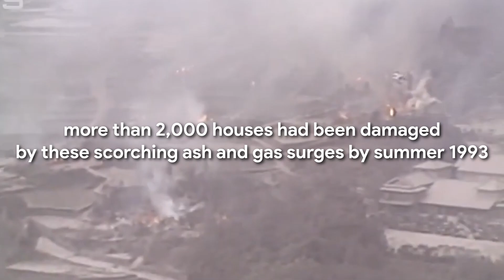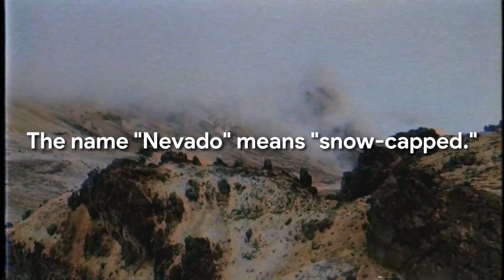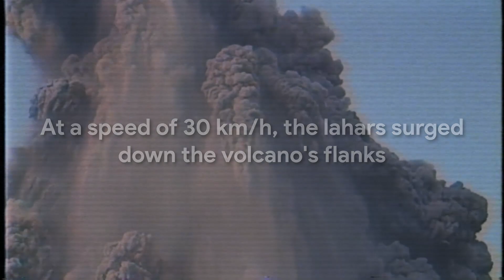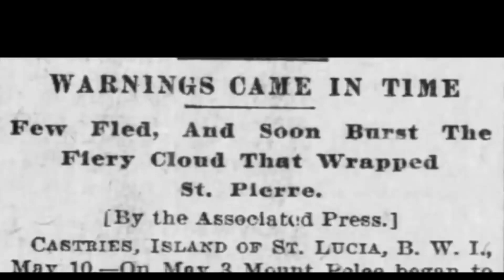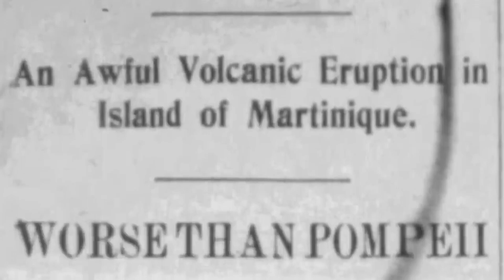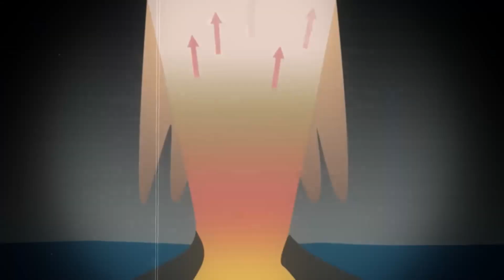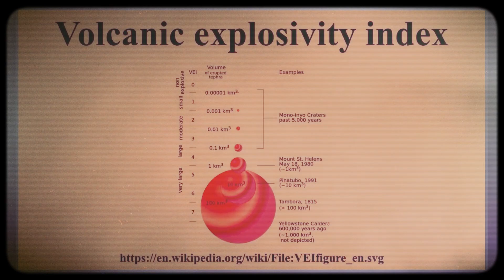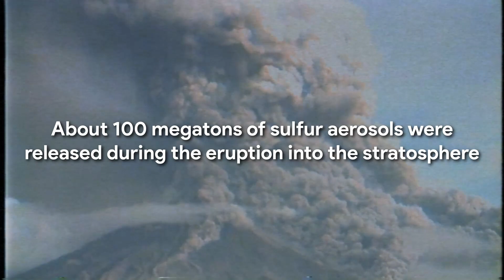Top 5 Most Destructive Volcanoes Of All Time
The most breathtaking creations of nature on the planet are volcanoes. Some of history's most disastrous occurrences have been a result of their colossal force and unpredictable nature.

Volcanic eruptions caused high fatality tolls before the invention of electronics and warning systems, occasionally burying entire communities in a matter of minutes.

Let's look into the five volcanoes that have wrecked the most destruction in human history.

5. Unzen, Japan (1792)

In Japan, Mount Unzen is a symbol of catastrophe. The volcano caused the biggest eruption tragedy in Japanese history in 1792 when its dome rose and eventually collapsed, causing a catastrophic landslide and wave that killed roughly 15,000 people.

In 1990, over 200 years later, Mount Unzen started to sputter once more. About 10,000 pyroclastic flows were observed on Unzen's flanks between 1991 and 1994, some of which were observed up to 5.5 kilometers (3.4 miles) from the dome. In Shimabara City, which is located under the volcano, more than 2,000 houses had been damaged by these scorching ash and gas surges by summer 1993.

Regardless of its reputation for devastation, Mount Unzen's natural beauty was acknowledged in 1934 and it became a part of Unzen Amakusa National Park, one of the first national parks in Japan. The azaleas that blanket Unzen's slopes in the spring are pink, and the mountain's summers are cool and lush. Due to its high altitude, Mount Unzen is also one of Kyushu's few locations to see the height of autumn colors, which typically occurs from late October to mid-November.

4. Nevado del Ruiz, Colombia ( 1985)

Like Mount St. Helens and Mount Rainier in Washington, Nevado del Ruiz is a large stratovolcano that rises above sea level to a height of more than 5,300 meters and is capped by glaciers. It is one of the northernmost volcanoes in the Andean Volcanic Belt, a band of volcanoes that runs along South America's western coast. The name "Nevado" means "snow-capped." In the Los Nevados National Park, which also contains seven other volcanoes, is the second-highest volcano in Colombia, Ruiz.

Nevado del Ruiz, a volcano located about 130 kilometers from Bogotá, the capital city of Colombia, erupted on November 13, 1985, just a little after 9 p.m. local time, sending a furious mixture of hot ash and lava into the atmosphere. A mudslide about 30 meters high raced across the countryside, many villages, and eventually the town of Armero, where it killed 70% of the town's inhabitants, less than three hours later. All together, these mudflows, also known as lahars, claimed the lives of over 23,000 people.

Heat released three lahars, a mixture of rock, volcanic debris, mud, and water, even though it wasn't a particularly significant eruption. The lahars were caused by a glacier covering the volcano melting its snow and ice. At a speed of 30 km/h, the lahars surged down the volcano's flanks, sweeping up everything in their way, including cars and trees as well as silt and water from the rivers they followed. In the end, the lahars destroyed and buried the towns they left behind. Several more eruptions took place the next day.

3. Mount Pelée, Martinique (1902)

The French island of Martinique's town of St. Pierre, which is tucked into its northwest coast, was dubbed the "Paris of the Caribbean" at the turn of the 20th century because it had displaced Fort-de-France as the colony's official capital and replaced it as its cultural hub. Ships hauled precious loads of rum and sugar from its bustling harbor. The fact that St. Pierre was located beneath a sizable volcano that presented a challenge.

Just 7 kilometers from St. Pierre, Mount Pelée, one of these volcanoes, towered nearly 1,400 meters above the city. Its smooth, lush slopes sagged into the water and were occasionally pierced by sharp, deep gashes.

1. The videos have no negative impact on the original works.
3. The videos are transformative in nature.
4. We use only the audio component and tiny pieces of video footage, only if it's necessary.